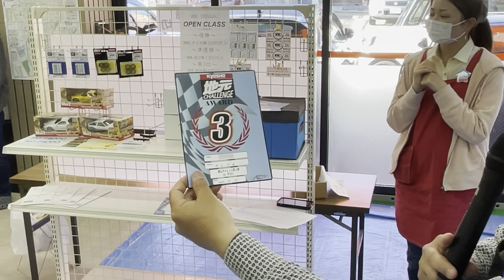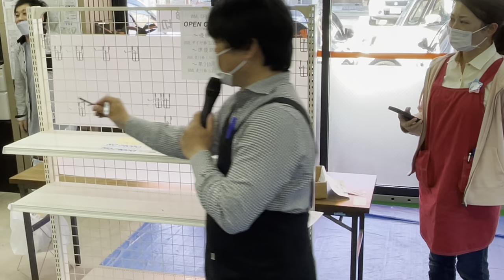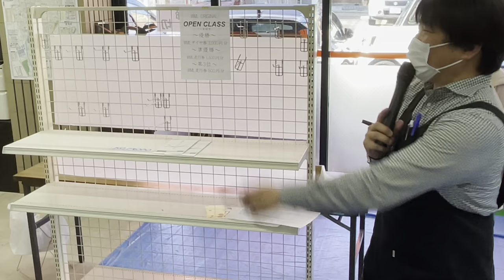地元チャレンジ第4弾in WMLパート③のパート③動画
R4年4月17日開催
地元チャレンジ 第4弾 in WML パート③
のパート③
決勝ラウンド、全走行動画です。
ご参加の皆様、お疲れ様でした♪